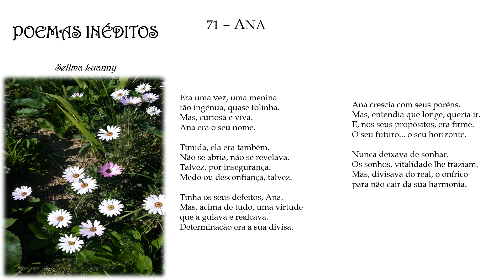POEMAS INÉDITOS p71 ("ANA") com áudio